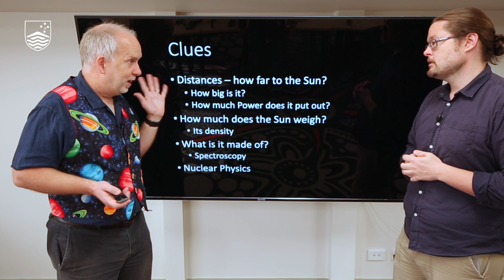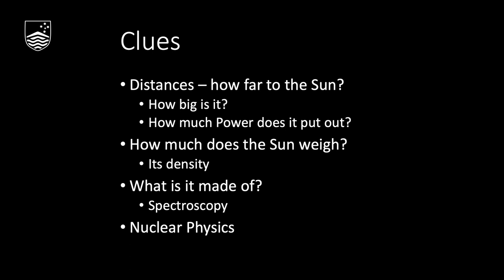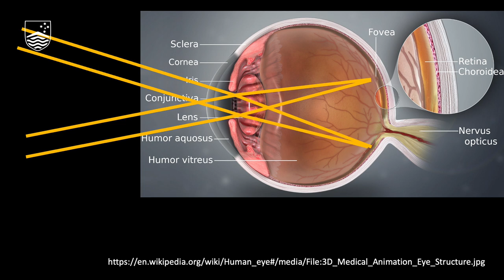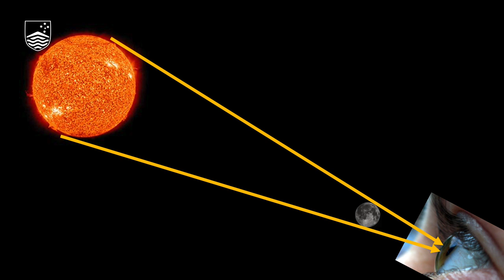Stars V1.1 Seeing Angles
Why you really see angles, not sizes.